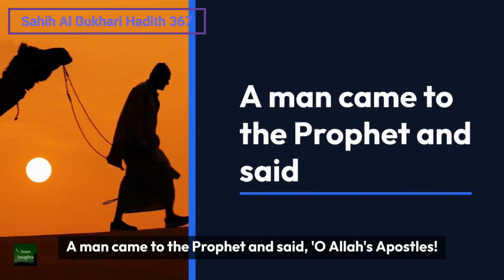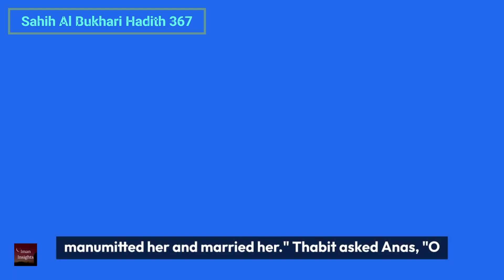Sahih Al Bukhari Hadith 367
Sahih Al Bukhari Hadith 367 Prayers (Salat) Book 8 Vol 1